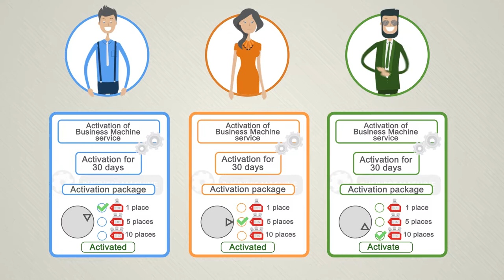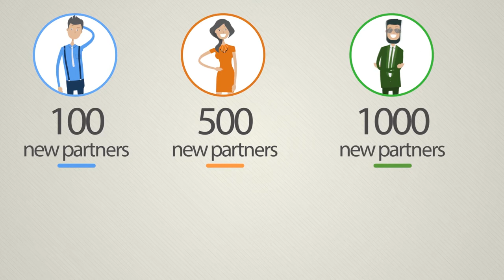Business Machine presentation (In Spanish)